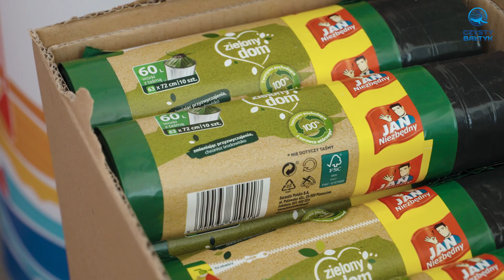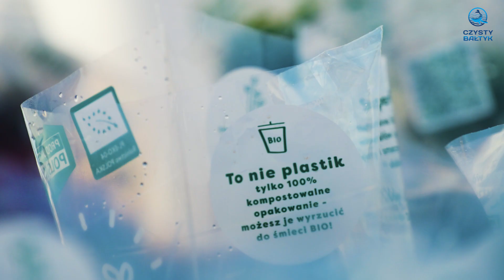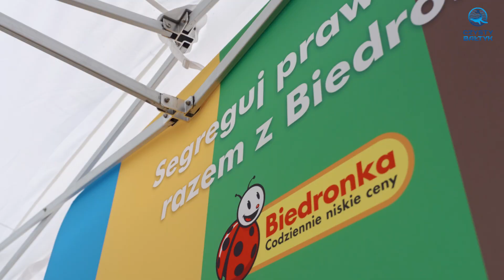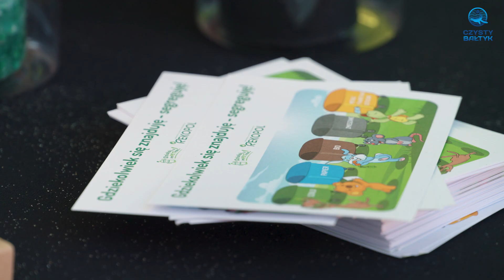Zostawiliśmy DobryŚlad na bałtyckich plażach!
Lubimy mieć wpływ 🌊
Lubimy łączyć ludzi i branże 🤜🤛
Lubimy się dobrze bawić, robiąc przy okazji sporo dobrego!

Za nami 2. akcji finał CzystyBałtyk, Stowarzyszenia Czysta Polska. Organizacja tego przedsięwzięcia była czystą przyjemnością, a to za sprawą fenomenalnych partnerów!

Zgromadziliśmy przy tym projekcie niesamowitych ludzi pełnych pasji i zaangażowania. Zmieniajmy dalej świat, razem! 💚

Film: Promo Design Academy